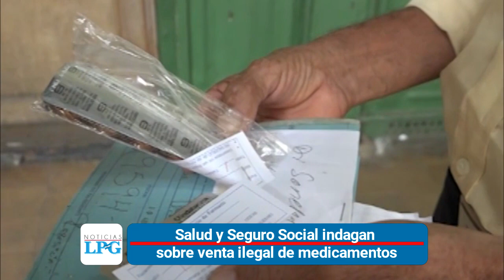Noticiero LPG 12 septiembre: El Salvador lanza patrulla fronteriza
El Salvador lanza patrulla fronteriza